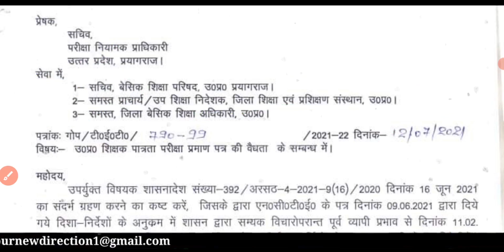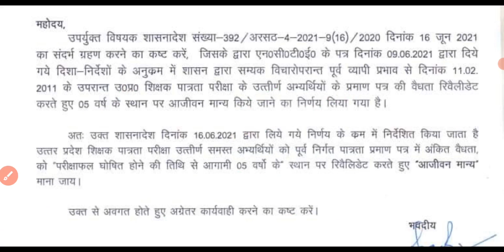UPTET को लेकर PNP ने की नई घोषणा || UPTET LATEST NEWS TODAY || UPTET VALIDITY LIFETIME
12460 Latest News Today.

your new direction
direction new your
uptet 2020 kab aayega
uptet 2020 hindi solved paper
uptet syllabus 2020 in hindi
uptet 2020 ka result kaise dekhe
uptet 2020 latest news in hindi
uptet age limit 2020
uptet 2020 notification today news
uptet 2020 news today
uptet 2020 notification kab aayega
uptet 2020 new update
uptet 2020 online form
uptet registration 2020
uptet 2020 ka result
uptet 2020 today news
uptet 2020 update
uptet 2021 age limit
uptet 2021 apply online
uptet 2021 aavedan
uptet registration date 2021
uptet 2021 form kab aayega
uptet 2021 form fill up
uptet 2021 form kab bhare jayenge
uptet 2021 form notification
uptet 2021 hindi
uptet 2021 hindi syllabus
ctet 2021 hindi
uptet 2021 hindi ka syllabus
uptet 2021 in hindi
uptet 2021 in english
ctet july 2021
uptet 2021 ka form kab aayega
uptet 2021 ka exam kab hoga
uptet 2021 ka paper kab hoga
uptet 2021 ka form kaise bhare
uptet 2021 last date
uptet 2021 latest news in hindi
uptet 2021 me kab hoga
uptet 2021 mein kab hoga
uptet 2021 notification latest news uptet 2020, uptet 2020 notification, uptet 2020 latest news today, uptet 2020 kab hoga, uptet 2020 online form
uptet 2021 online form date
uptet 2021 online form kaise bhare
uptet 2021 other state
uptet 2021 registration
uptet result 2021
uptet registration form 2021
uptet 2021 today news
uptet 2021 kab tak hoga
uptet 2021 update
uptet 2021 update news
uptet 2021 vacancy
uptet 2021 video